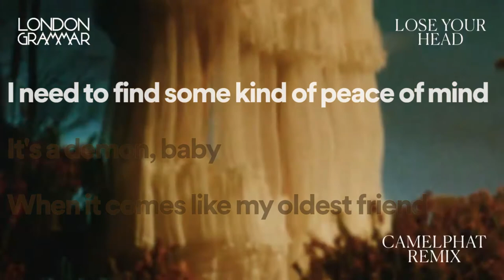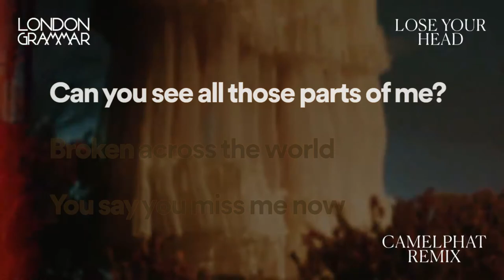London Grammar - Lose Your Head [Camelphat Remix] LYRICS